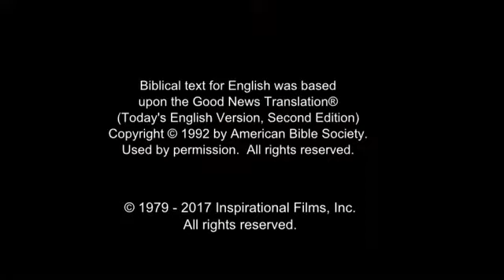Childhood of Jesus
One week after the baby is born, He is circumcised and officially named Jesus. While Jesus is a small boy they go to the temple where they meet a man named Simeon.

The Holy Spirit had assured Simeon he would not die before seeing the Lord's Messiah. Simeon sees Jesus and declares Him the promised Messiah.